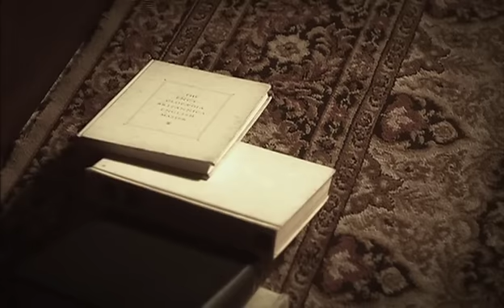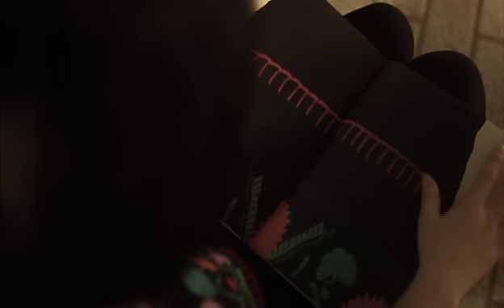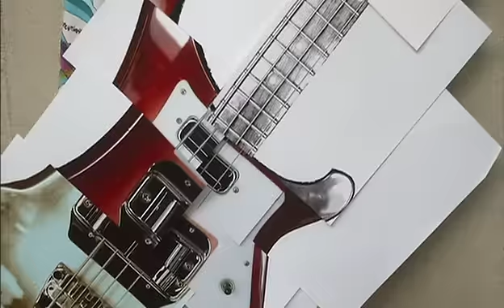Hitomi Takahashi - JET BOY JET GIRL (Full Version)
Hitomi Takahashi - JET BOY JET GIRL